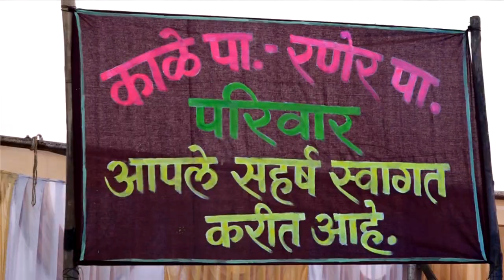The Grand wedding of 💞 Kale Patil & Raner Patil 💞 In Selu Video by *Shrizutephotography*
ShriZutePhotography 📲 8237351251